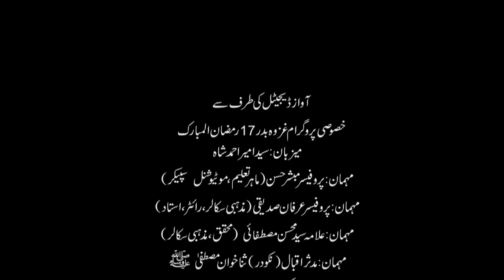Ghazwa e Badar Asbab O Waqiat //Special Transmission //17 Ramadan2020 Awaz Digital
خصوصی پروگرام غزوہ بدر 17 رمضان المبارک

میزبان: سید امیراحمد شاہ
مہمان1: پروفیسر مبشر حسن ( ماہر تعلیم، موٹیوشنل  سپیکر)
مہمان 2: پروفیسر عرفان صدیقی ( مذہبی سکالر، رائٹر، استاد)
مہمان 3: علامہ سید محسن مصطفائی  ( محقق،مذہبی سکالر)
مہمان 4: مدثر اقبال